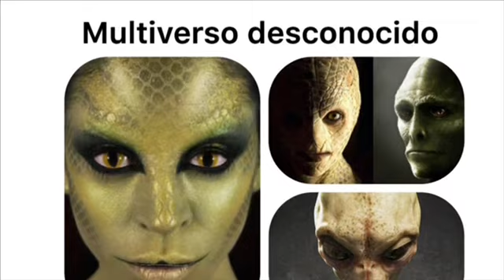Ovnis: Testimonio del ex-ministro de defensa de Canadá 1a parte y ovnis en Canadá